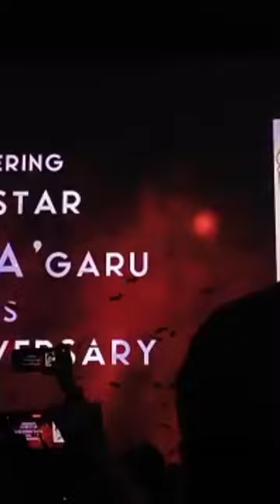Sudharshan 35mm Theatre Hungama | Guntur Karam Tesear